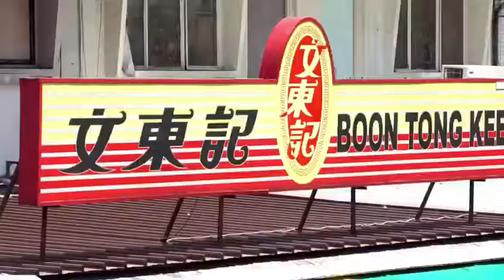Daintree Residence D21 by SP Setia International Lush Side Of Life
Daintree Residence D21 by SP Setia International
Lush Side Of Life

Preview Start 14th July 2018! Seeking Indication Of Interest!

★★★ Get a Complete Layout Floor plan Below:
Coming Soon!

Daintree Residence is expected to be home to 327 apartments within the gleaming 5-storey blocks.
It is near Bukit Batok Housing District and within walking distance to Beauty World MRT station.
DAINTREE RESIDENCES
Project Name Danitree Residences
Developer Setia (Bukit Timah)Pte Ltd
Address Toh Tuck Road
Tenure 99-Year Leasehold from July 2017
Expected Vacant Pocession 16 June 2022
Expected Legal Completion 16 June 2025
Development Type 5 Storey Residential Condominium
Total Units 372
Site Area 18,721.4 sqm/205,510 spft
Car Park Lots 327 (excluding handicap lots)
Architect ADDP Architects LLP
Landscape Ecoplan Asia Ptd Ltd
Showflat Interior Design The I.D. Dept Pte Ltd
Main Contractor Qianjian International (South Pacific) Group Development Pte Ltd
DANITREE RESIDENCES-UNIT MIX
Unit Mix Size (sft)
1 Bedroom 538-560
2 Bedroom +1 Bath 603-678
2 Bedroom + 2 Bath 710-786
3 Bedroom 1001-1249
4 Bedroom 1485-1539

Show Flat Location !
🏘 Daintree Sales Gallery @ 5 Toh Tuck Rd, S(596679)
🚗 If Showflat is full, Alternative carpark: Blk 17 Toh Yi Drv, S(590017)